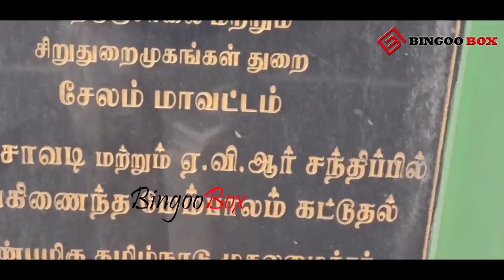EPS செய்த Golmaal..? ஆதாரத்துடன் Piyush Manush விளக்கம் tamilnews PiyushManush latest video 8wayroad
tamil news, latest tamil news, today tamil news, breaking news, chennai news, tamilnadu news, trending news